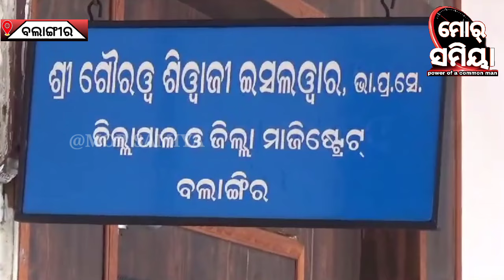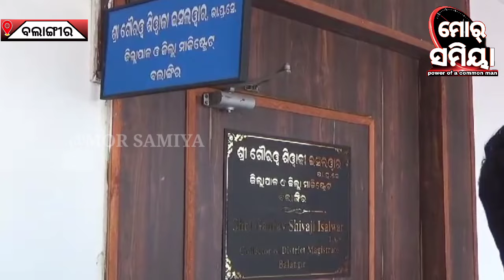ବଲାଙ୍ଗୀର ରେ ନୂଆ ଜିଲ୍ଲାପାଳ ହିସାବରେ ଦାୟିତ୍ଵ ଗ୍ରହଣ କଲେ ଶ୍ରୀ ଗୌରୱ ଶିୱାଜୀ ଇସଲୱାର ।